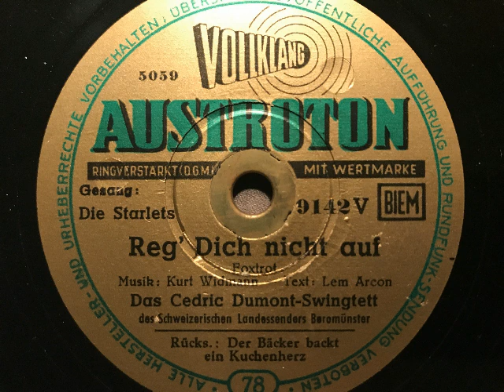Cedric Dumont Swingtett, Die Starlets, Reg' dich nicht auf, Foxtrot, Schweiz, 1952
Cedric Dumont.Swingtett des Schweizerischen Landessenders Beromünster, Gesang: Die Starlets. Reg' dich nicht auf, Foxtrot von Kurt Widmann und Lem Arcon. 1952 auf Austroton veröffentlicht. Abbildung: Die Starlets. Eine Schellackplatte aus dem Schallarchiv des Radiomuseum Hardthausen.